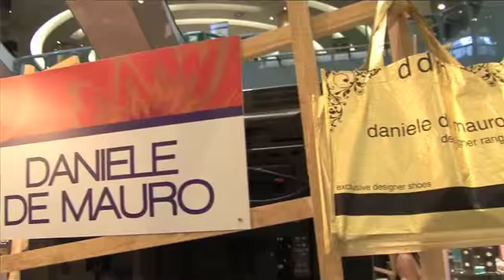South African fashion design showroom: Daniele Di Mauro designer footwear, Sandton, Johannesburg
SA Fashion Week Event: Daniele Di Mauro designer range footwear, Sandton City shopping mall, Johannesburg, South Africa.

Brian Mpono
Brand Executive